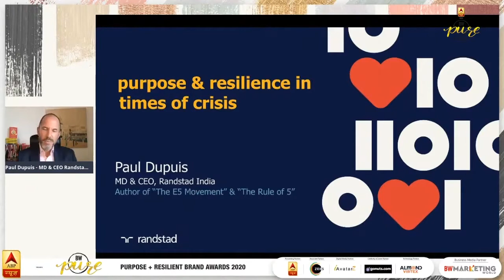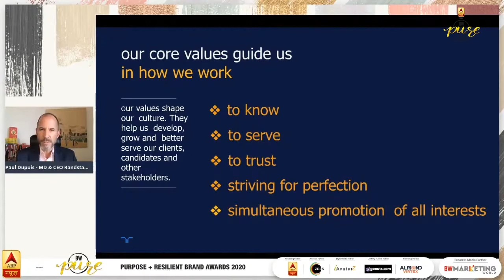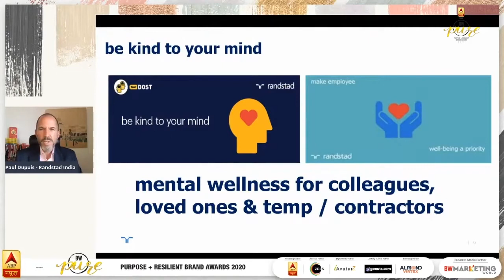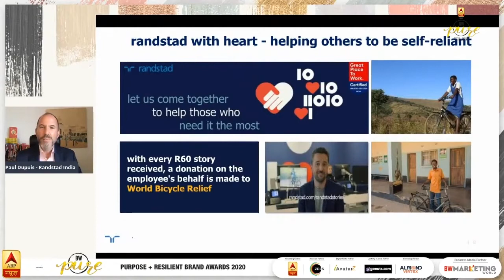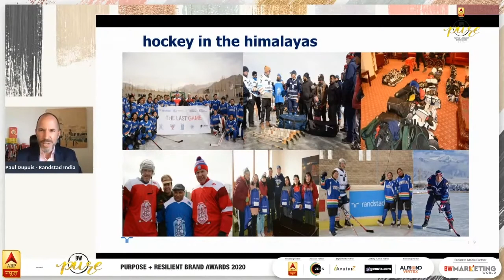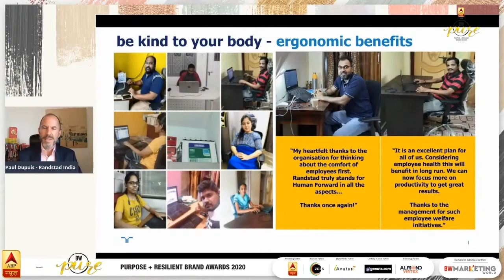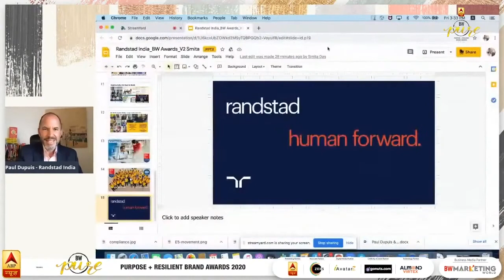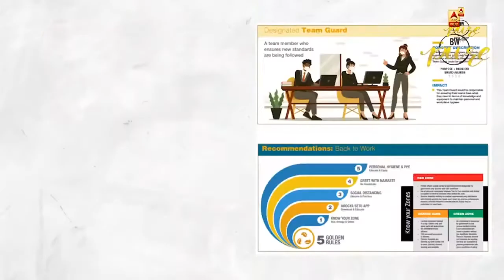Randstad India wins Business World Pure Purpose + Resilient Award 2020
Randstad India bags the Business World Pure Purpose + Resilient Award 2020. Held in December 2020, these awards celebrated brands that led with purpose in tough times and outperformed the crisis. Awarding PURE Brands that demonstrated Purpose and Resilience in 2020.

2020 rang in a year of disruption. The effort to maintain the morale and spirit of the employees fell on the shoulders of organizations which strived to keep business afloat while taking care of its people in a remote but robust manner. Randstad India led with purpose and outperformed the crisis with resilience keeping our indomitable human spirit alive.

Changes happen but the creation of jobs and employment will always be on the rise. Randstad India alone puts 60,000 people at work every day even during the crisis.
Resilience is one of the most important factors now essential for businesses. Randstad employees work in a physical or virtual environment that urges them to become more agile and handle tasks with adeptness and anticipation of unseen risks. The proof of the pudding is in the fact that despite the on-going pandemic, Randstad India has seen commendable growth and productivity - the mark of a true leader.

With the ‘Human Forward’ mission, focusing on people with technology as an enabler, Randstad India undertook the following five initiatives in 2020 under the aegis Human Forward:
1) Share your Story with us
2) The Rule of 5
3) Be Kind to your Mind
4) Hockey in the Himalayas
5) Help India Get Back to Work

Randstad India, an ISO 9001:2015 and Great Place To Work certified company, is a wholly-owned subsidiary of Randstad Holding NV, the global leader in the HR services industry. With a legacy of over 25 years in the Indian market, Randstad is one of the leading players in the Indian recruitment ecosystem.

Our unique approach combines the best of the latest tech trends with the warmth of the human touch. We believe in combining our passion for people with smart investments in technology to help organizations and talent realize their true potential. We call it Human Forward.

With over 1000 core employees across the four corners of India and 60,000 employees deployed at client locations, Randstad India provides a range of staffing solutions and workforce solutions in multiple industry sectors.